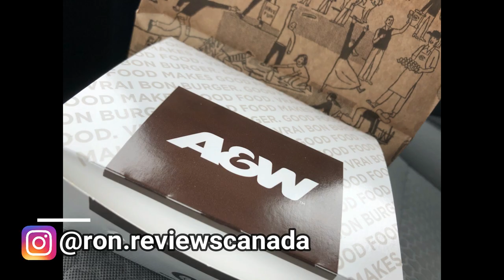NEW!! A&W FISH & CHIPS AND DOUBLE CHOCOLATE TURNOVER!! TASTE AND REVIEW!!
Serving up the classics!! NEW A&W FISH & CHIPS. Plus we'll also check out the NEW DOUBLE CHOCOLATE TURNOVER!! Two brand new items on the A&W menu! In Atlantic Canada, playing of the traditional fishery is big, so A&W steps up their game here with a FISH & CHIPS option! The last few years they have offered burgers, but this time, they are being more traditional! To top the meal off, we have a deep fried CHOCOLATE TURNOVER!! Almost pie like filled with oozing fudge! WOW!! LET'S CHECK THIS OUT!!